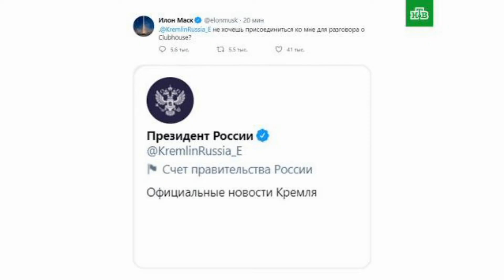Илон Маск пригласил Владимира Путина "пообщаться" в Clubhouse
"Вы бы хотели присоединиться ко мне для проведения разговора в Club house?" — написал основатель компаний Tesla и SpaceX в Twitter, отметив в сообщении официальный англоязычный аккаунт российского лидера.
Затем Маск обратился к Путину уже на русском, написав, что "было бы большой честью поговорить с вами".
Club house — приложение с аудиоконтентом для голосового общения, доступное только по приглашениям.